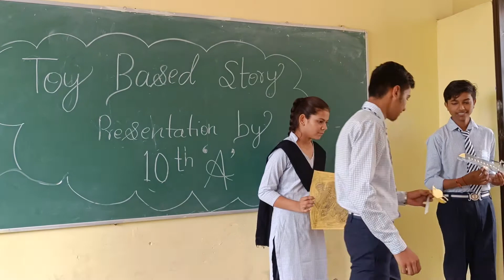Antra and groupfrom XA presenting Toy based Story planned, assigned n video by Daizy sharma TGT ENG